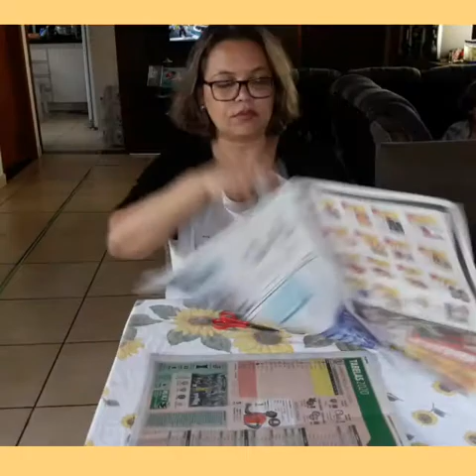Pegando bolinha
Educação Infantil